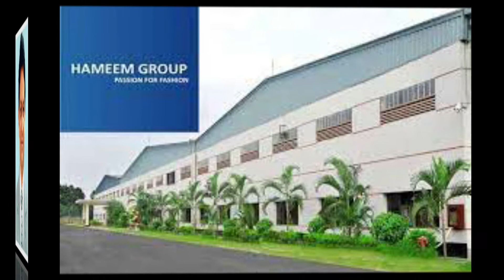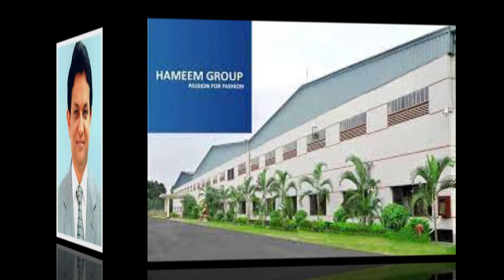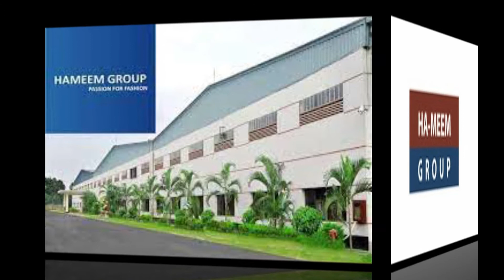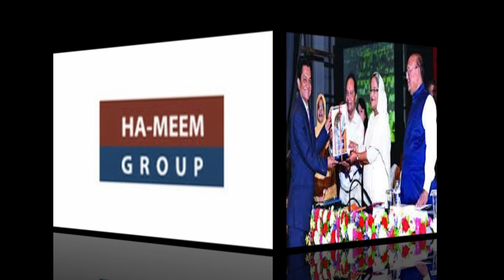শূন্য থেকে হাজার কোটি টাকার মালিক শিল্পপতি এ কে আজাদ | A K Azad | হামীম গ্রুপ প্রতিষ্ঠার গল্প